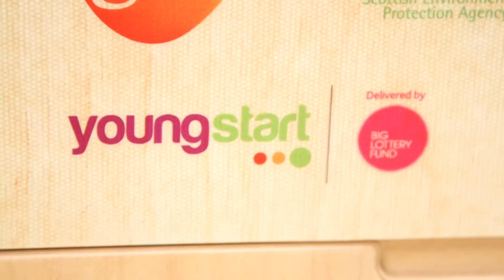Careers Hive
Launched at the National Museum of Scotland in February 2016, Careers Hive is a new project by Edinburgh Science Festival that's designed to give students in S1-S3 a new way to think about their futures. In this innovative take on a traditional careers fair, pupils are led through a 3 hour curated visit which includes a highly interactive exhibition, hands-on workshops and a series of short inspirational talks.

Careers Hive highlights the opportunities available to those who study STEM subjects (science, technology, engineering and maths), as well as the cross-disciplinary skills and subjects that can support and enhance STEM careers. During a visit, pupils also get the chance to meet early and mid-career professionals to find out more about what it is like to work in these fields.